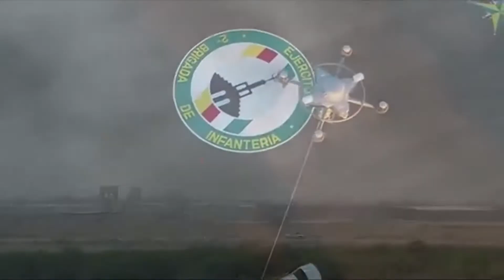HoverMast Drone by Sky Sapience